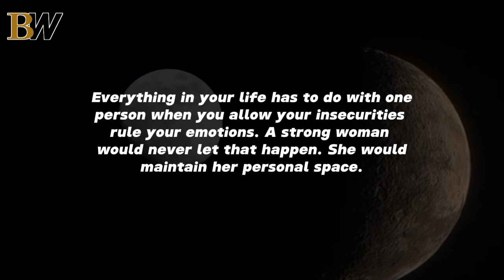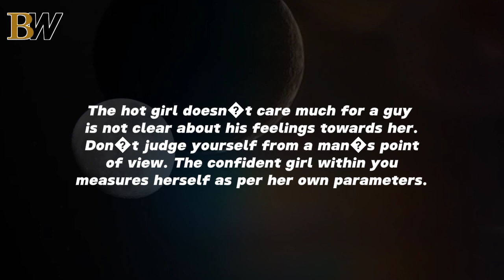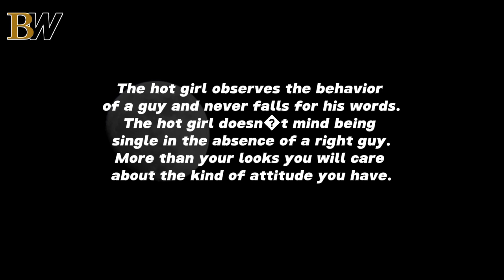African Proverbs | New African wisdom | Best Western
Wisdom of Africa: Inspiring Proverbs' takes you on a visual odyssey, showcasing the beauty of the land, the resilience of its people, and the enduring lessons encapsulated in African proverbs. From the vast Sahara to the lush Serengeti, from the rhythms of tribal drums to the whispers of the savannah, this video celebrates Africa's vibrant spirit and the timeless wisdom it imparts. Join us in discovering the heart and soul of Africa, where each proverb tells a story and every landscape paints a masterpiece. Let Africa's wisdom inspire you today."